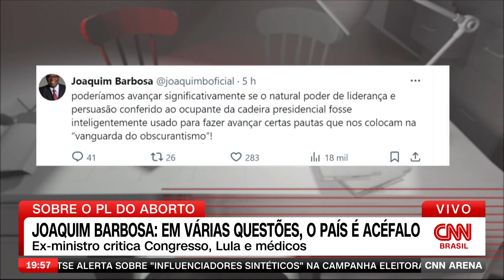Julliana Lopes: Ex-ministro fala em discussão conservadora sobre PL do aborto | CNN ARENA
A analista de Política Julliana Lopes falou sobre os comentários do ex-ministro do STF Joaquim Barbosa sobre o PL do aborto. Segundo a analista, Barbosa fala em discussão conservadora, assim como no Congresso Nacional. Veja a íntegra da análise.